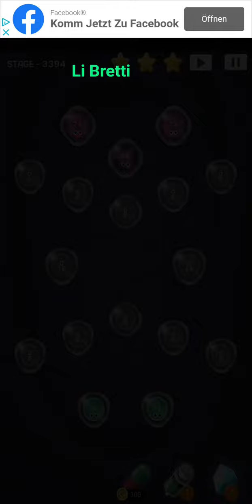Cell Expansion Wars 3394 ⭐⭐⭐ Walkthrough Krieg der Zellen 3394